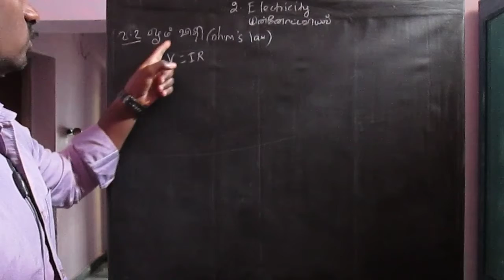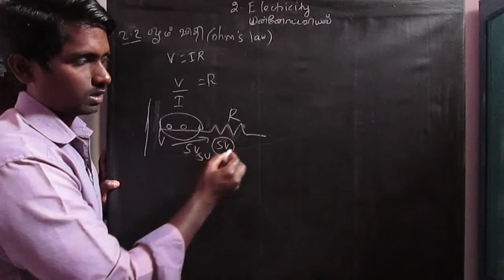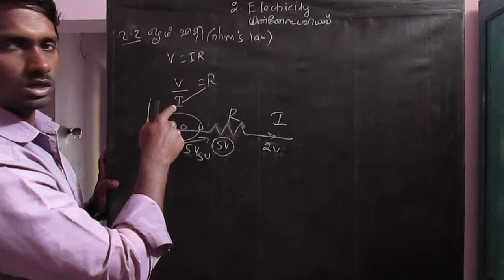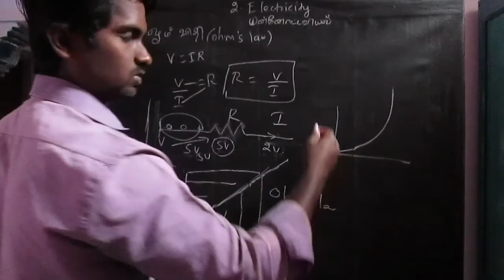12th physics 2-2.2 ohm's law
12th physics ohm's law